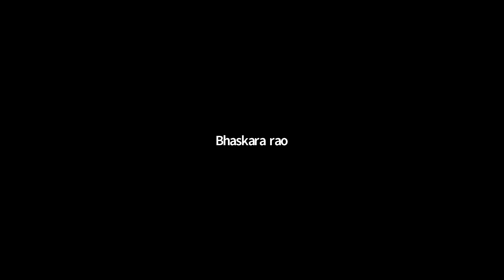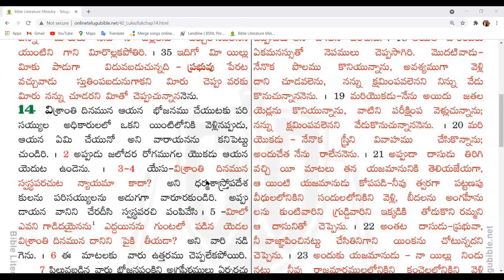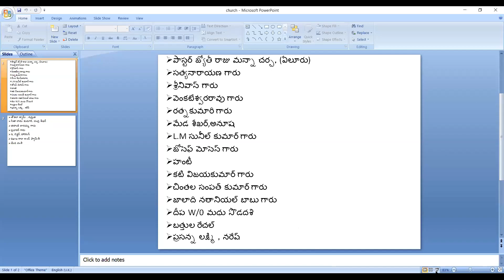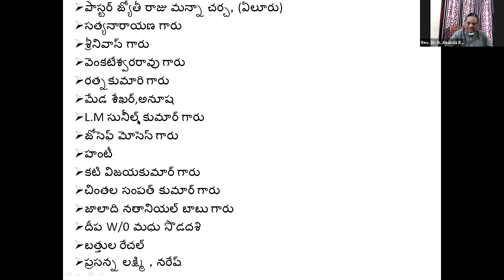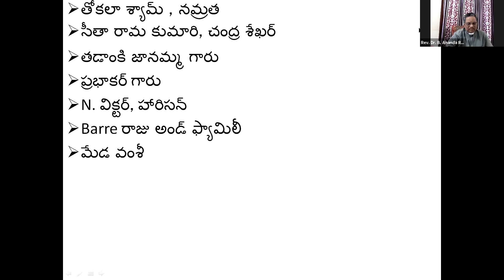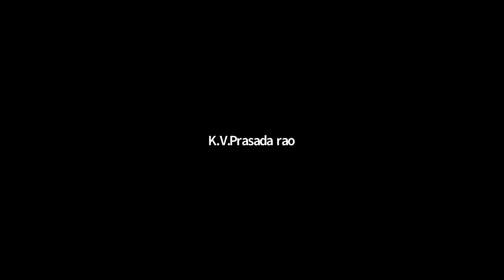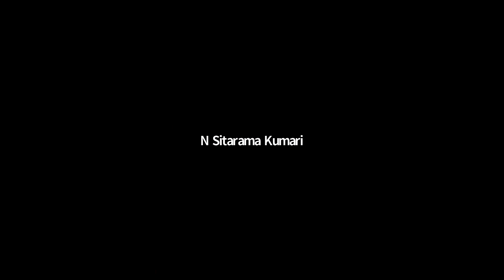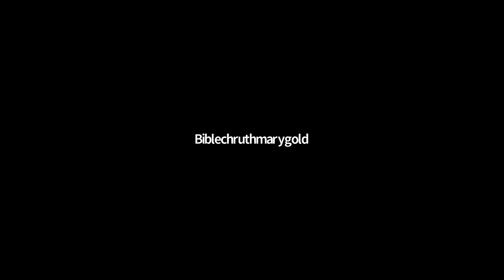CSI All Saints Church Family Prayer